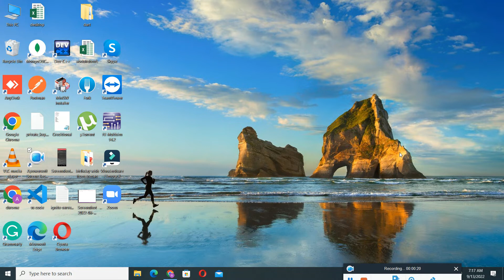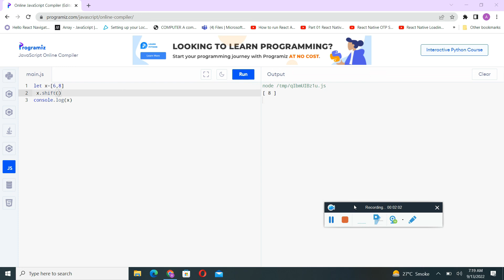Array Method Shift & Unshift In JavaScript In Urdu/Hindi Part 3